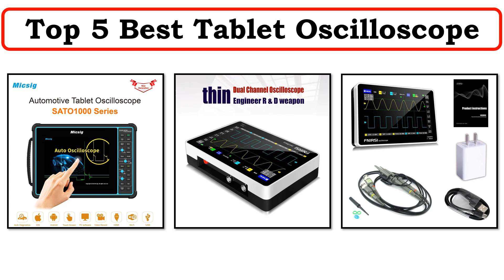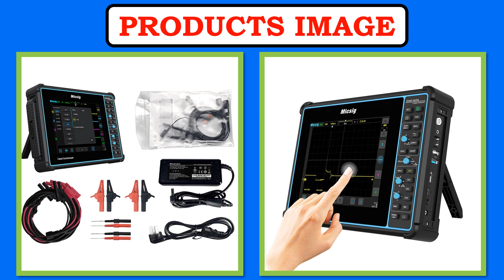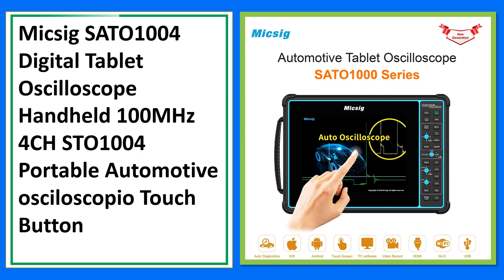New Best Tablet Oscilloscope | Top 5 Best Digital Tablet Oscilloscope 2024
5. FNIRSI-1013D Digital Tablet Oscilloscope Dual Channel 100M Bandwidth 1GS Sampling Rate Mini Tablet Digital Oscilloscope

4. FNIRSI 1013D 7 Inch Digital Tablet Oscilloscope Dual Channel 100M Bandwidth 1GS Sampling Rate Portable Mini Tablet Oscilloscope

3. Micsig TO2002 Oscilloscope digital 2 Channels 1GSa/S High Performance And Multi-function Tablet Oscilloscope

2. Micsig SATO1004 Digital Tablet Oscilloscope Handheld 100MHz 4CH STO1004 Portable Automotive osciloscopio Touch Button

1. Micsig Portable Multifunction Digital Economical Storage Oscilloscope TO3004 Analog Oscilloscope 4 Channels 300mhz 2GSa/S